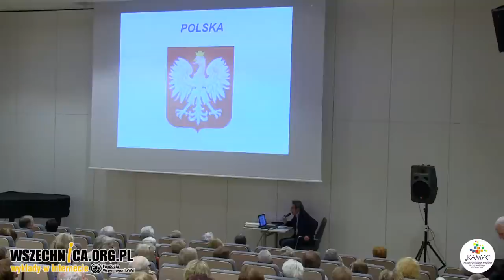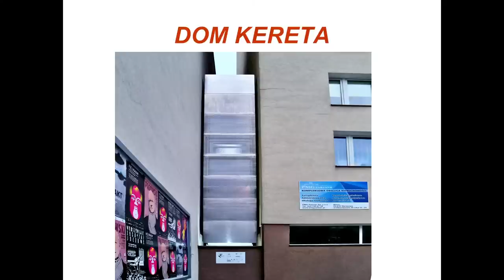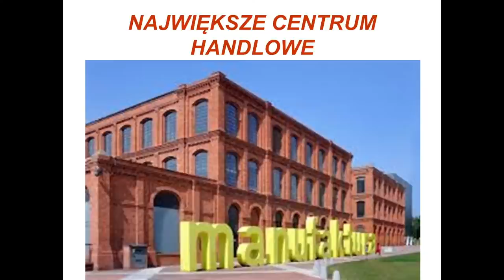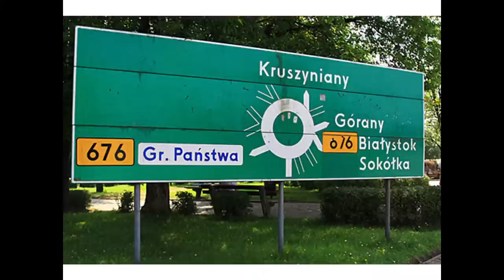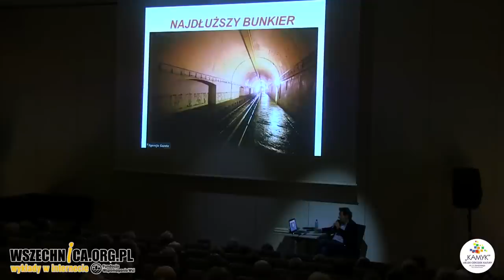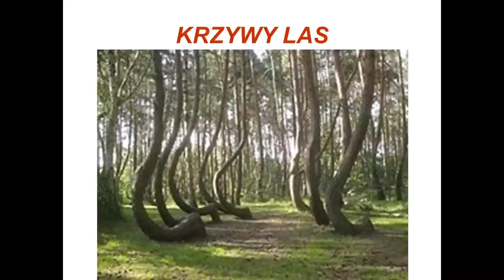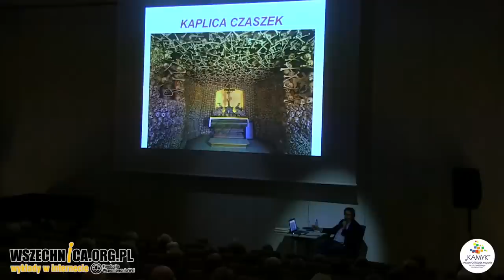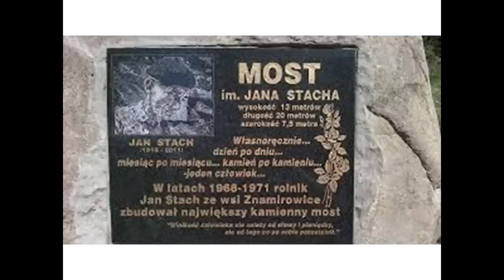Tajemnicze i najdziwniejsze miejsca w Polsce - Tadeusz Bańkowski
Wykład Tadeusza Bańkowskiego, Pruszkowski Uniwersytet Trzeciego Wieku, Miejski Ośrodek Kultury im. A. Kamińskiego „Kamyka”, 4 kwietnia 2019 r.

Wykład dla Pruszkowskiego Uniwersytetu Trzeciego Wieku pt. „Tajemnicze i najdziwniejsze miejsca w Polsce” wygłosił Pan Tadeusz Bańkowski – podróżnik i człowiek pasjonujący się Polską.

Poznaliśmy ciekawe miejsca oraz zadziwiające cuda natury m.in. kamienny krąg w Odrach, skrzyżowanie rzek koło Wągrowa w Wielkopolsce, Manufakturę w Łodzi (swego czasu największą polską fabrykę włókienniczą).

A czy znacie Państwo rondo, od którego odchodzi aż 12 ulic? Kto spodziewałby się istnienia wulkanów w Polsce albo obecności piramid na nadwiślańskiej ziemi? A to jedynie skrawek tajemnic jakie skrywa nasz piękny kraj.

Tadeusz Bańkowski - pilot, przewodnik turystyczny, podróżnik i człowiek pasjonujący się Polską